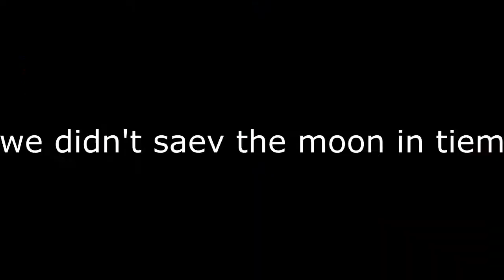We all play Moonbase Alpha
This game is gotyay.